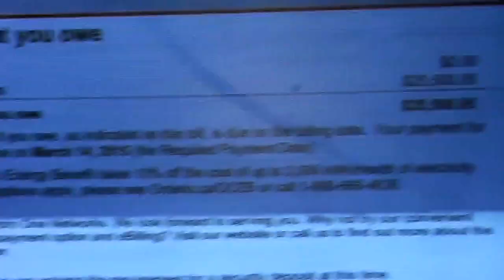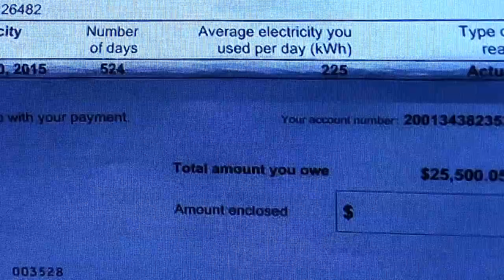Shoveling and Hydro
Introducing shovel simulator!